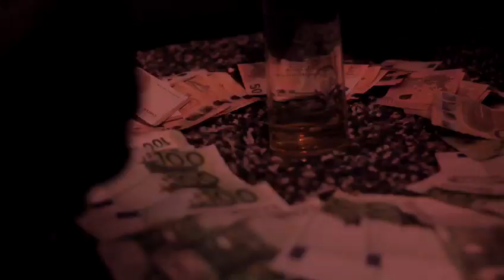La brigade - Bogota I Daymolition